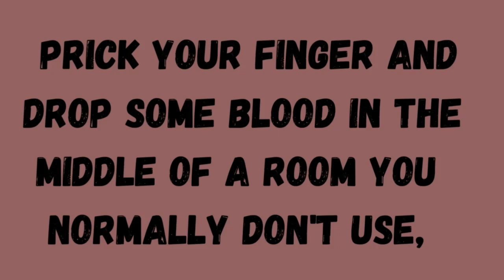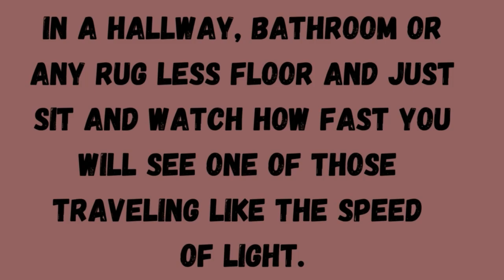How to get Rid of Bed Bugs - Another Possible Way To Lure Them Out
Hopefully this will help you find them...

You just never know where those bugs can be hiding...

If you're ever in need of spiritual food, growth and a true understanding of the word... You definitely want to checkout the channel

I would like to welcome my new subscribers and thank my vets for your continued support...